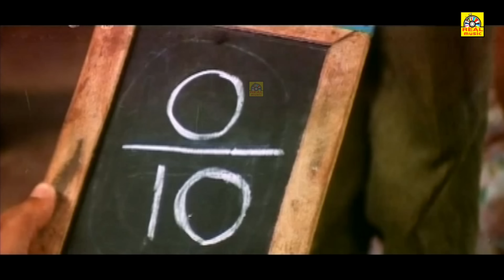ஏன்டா உன் தகுதிக்கு பட்டு வேட்டி, பட்டு சட்டை, என்கிட்ட டிரைவர் வேல செய்ற நாய்டா நீ || GOUNDAMANI 4K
Watch Movie Comedy -- Gnanapazham
Cast :
K. Bhagyaraj
Sukanya
Goundamani
Senthil
Directed by R. P. Viswam

Gnanapazham is a 1996 Indian Tamil-language drama film, directed R. P. Viswam.